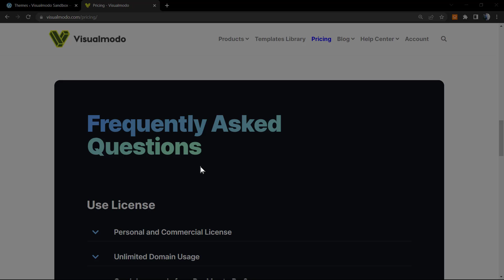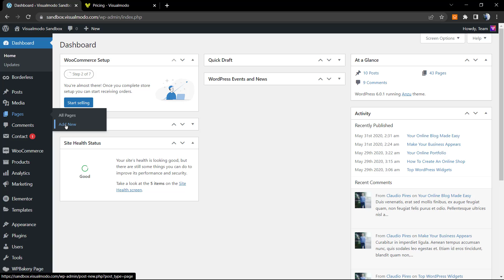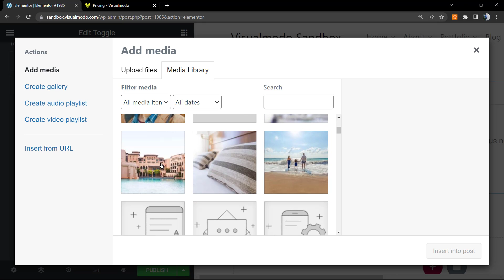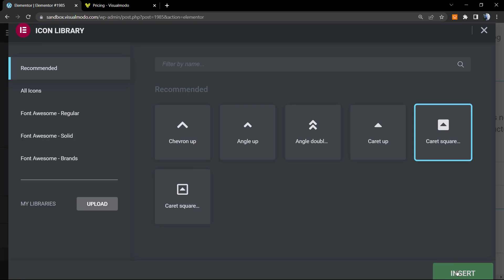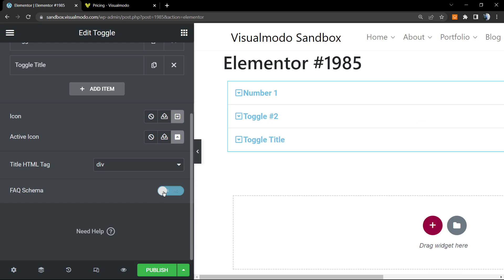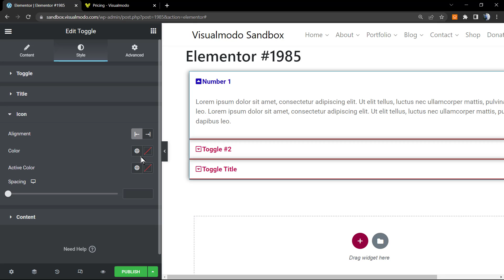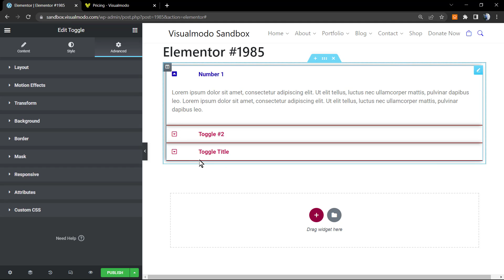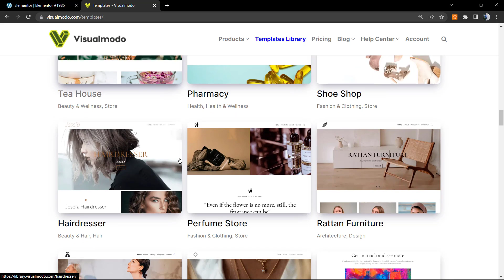How To Use Toggle Widget In Elementor WordPress Plugin? FREE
In today's WordPress plugin video tutorial we'll learn how to use the Toggle Widgets of Elementor WordPress website builder plugin in a simple, fast and free method.

The toggle widget allows you to create collapsed text boxes so that visitors only see the title of each text box element. This allows you to view your content in a condensed form, so visitors don't have to scroll through long pages and can easily navigate through titles. A similar widget is the accordion widget, but there are two main differences between the toggle widget and the accordion widget.

When the page loads, all toggle widget items are collapsed. However, with the accordion widget, the first element is expanded while all other elements remain collapsed.

Using the toggle widget, any number of elements can be expanded at the same time. However, with the Accordion widget, only one element can be expanded at a time. When you expand another accordion element, the previously opened element is automatically collapsed and resembles an accordion.

Toggle item title and content: enter a title and description for each item
Add Item: Use the Add Item button to add more toggle items to the list.
Icon: Select an icon to represent the expand item action. Choose None, upload an SVG, or choose an icon from the icon library. After selecting a symbol library, the Recommended tab appears in the library, showing recommended symbols to illustrate the extension concept.
Activity Icon: Select an icon to represent the action of collapsing the active item. Choose None, upload an SVG, or choose an icon from the icon library. When a symbol library is selected, the Recommendations tab appears in the library, which displays recommended symbols to represent the concept of folding.
Header HTML Tag: Set the HTML tag used by the header to H1-H6 or DIV
FAQ Schema: Use toggle to enable or disable options for using schema
Note: This option can only be activated for one widget per page.